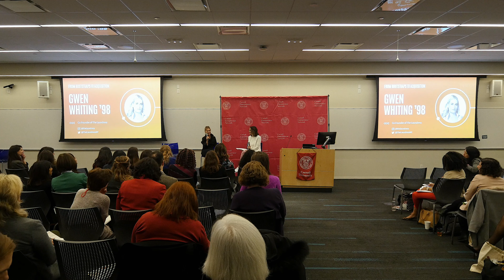From Bootstraps to Acquisition with Gwen Whiting ‘98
Women in Entrepreneurship Conference 2020